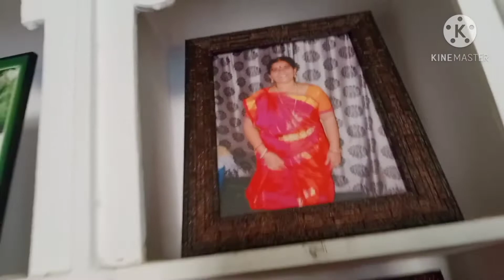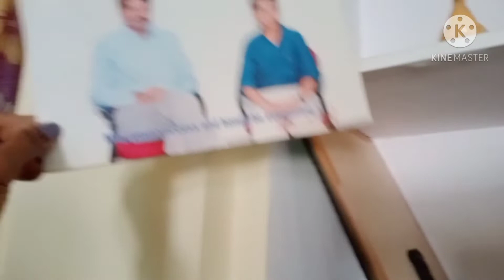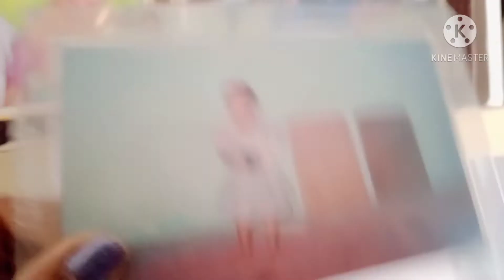Home tour 3rd floor home tour || maa pinni valla illu || most favourite subscriber